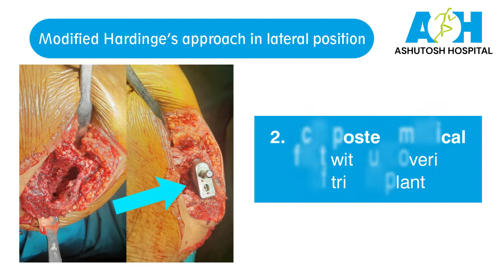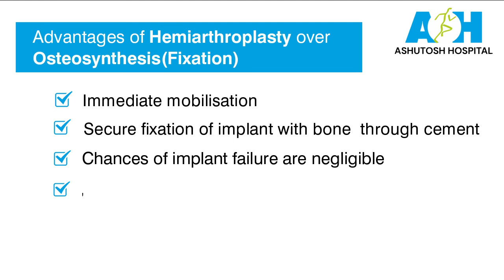Technique of Hemiarthroplasty in Trochanteric fractures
The video demonstrates the Indications, Surgical technique, and Advantages of doing a Hemiarthroplasty in an Intertrochanteric fracture. The video is especially useful for young orthopaedic surgeons who would want to pursue this treatment option.

We have a highly qualified team of doctors who are specialized in their different subspecialities like Joint Replacement, Trauma, Spine and Sports Medicine. Our goal is to provide our patients with the best care possible using the latest in research, techniques, and surgical equipment.

Ashutosh Hospital is the pioneering institute for Partial Knee Replacement(MICROPLASTY) and Comprehensive Knee care approach in the city.